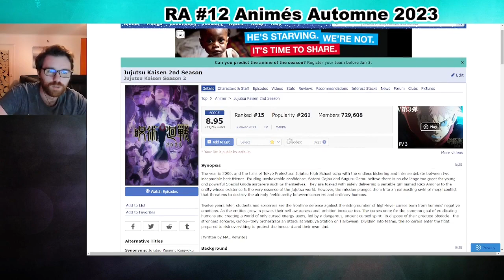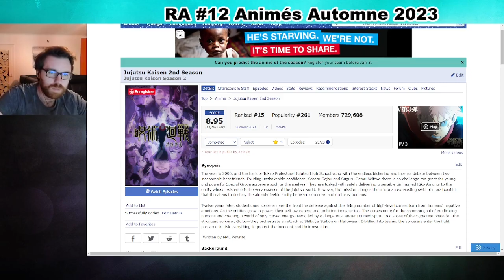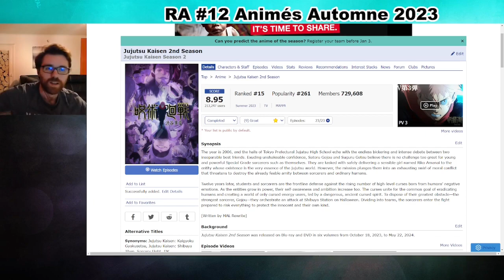SHIBUYA dans L' HISTOIRE ? Jujutsu Kaisen S2 ( Ep 23+ BILAN ) Mon avis à chaud !!! ( AVEC SPOILER )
Pour suivre nos aventures, au travers des reacts des animés saisonniers, de marathons ( que vous choisissez ), et de lecture manga, c'est :

Des bisous !